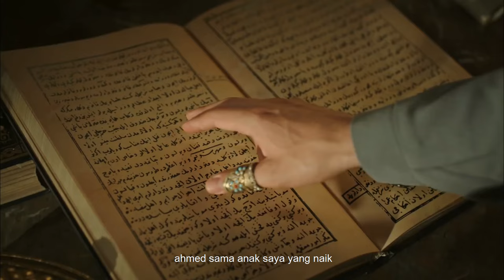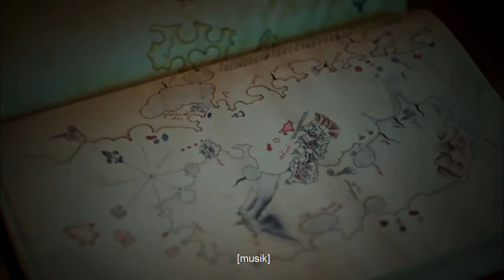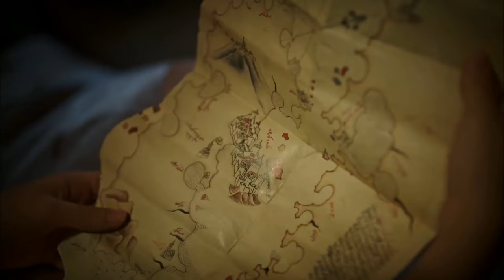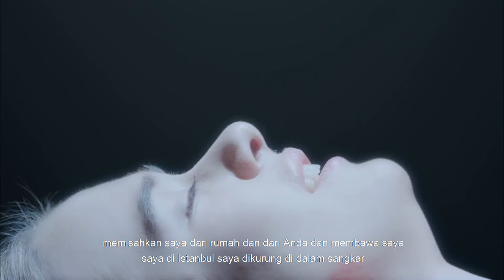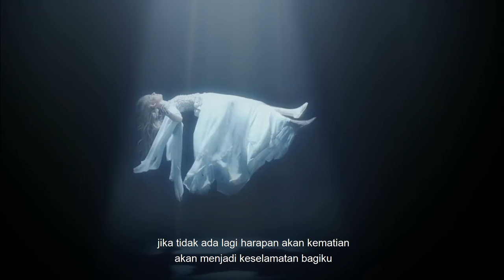Abad Kejayaan 2: Kosem Episode 2 (Bahasa Indonesia)